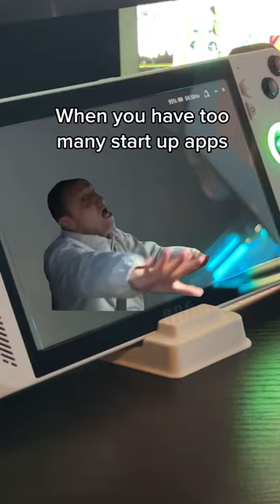Too many start up apps 🤦‍♂️